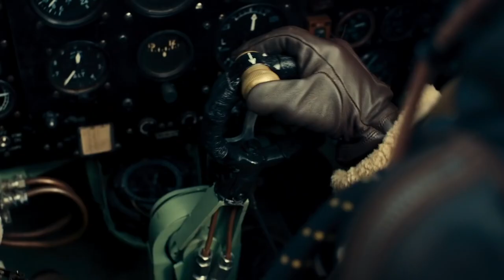Top Gun...Except it's World War 2 - Soundtrack by Fergus Wright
Putting my original music to dogfight scenes from Chris Nolan's Dunkirk.

Air combat. Fighter Jets. Tom Cruise. Tom Hardy. WW2. Scene. Fight Scene. F-16. Spitfire. Battle of Britain. Music. Theme. Top Gun Theme. Hans Zimmer. Top Gun Music.